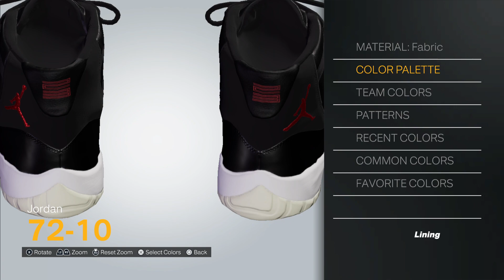2K23 Shoe Creator: Air Jordan XI - 72-10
How to make the Air Jordan XI “72-10” in 2K.